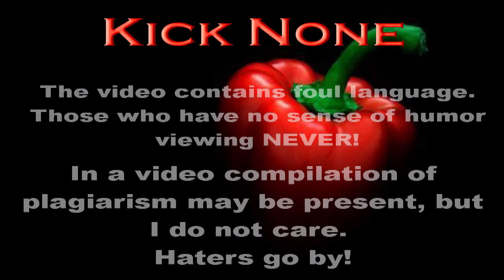Drift, Jumpers, Castle, Microphone, Fight #10 (+18) | KickNone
he most interesting and funny video compilation, see my channel. Do not forget to sign that would not miss the new video !! If you like silly situations and a lot of laughter - then join us - we will laugh and make fun together